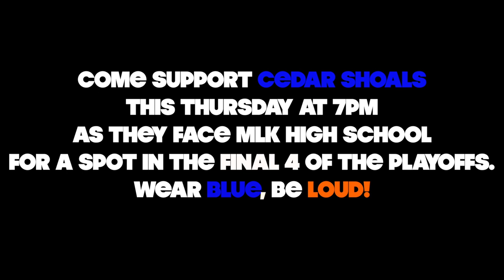Cedar Shoals Elite 8 Hype Video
Cedar Shoals will be hosting MLK Thursday Feb. 26 2015 at 7pm for a chance to advance to the Final 4. Come out and support The Jaguars.
Speech: Clyde Njoroge
Narration: Irvine Amenyah
Footage: John Flexner, Ali Pieratti, William Kirch
Video editing: William Kirch

Song: Ecstasy of Gold by Ennio Morricone